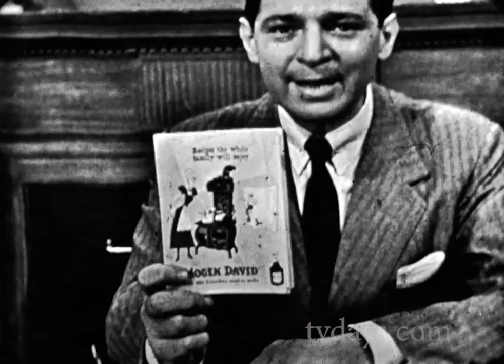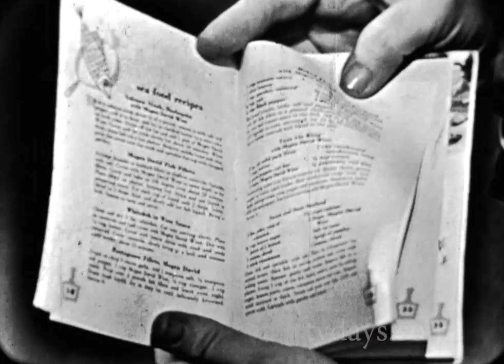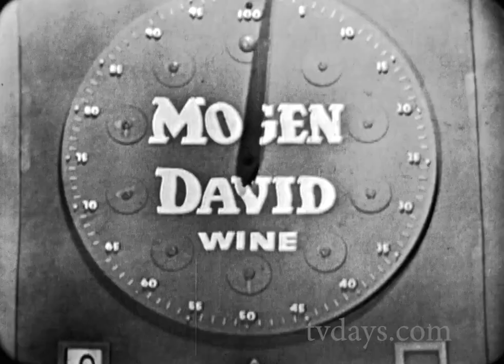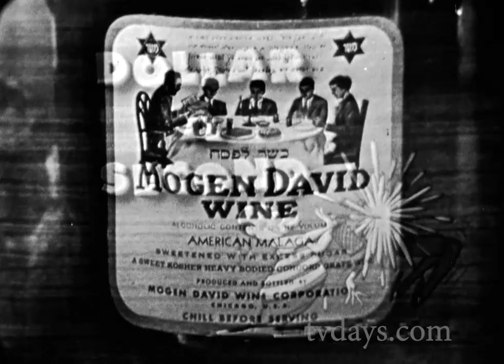A Dollar a Second Game Show with Jan Murray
This is one of two 16mm kinescopes in my collection of A Dollar a Second a comedy game show hosted by Jan Murray which originally aired from September 20, 1953, to June 14, 1954, on the DuMont Television Network.

One pair of contestants (or a solo player) were selected to perform a certain task, which could be anything. They earn one dollar for every second they were on the stage, and, unless they are paying the penalty, may quit out at any time. If at any time one or both players make a mistake, they have to pay a penalty. For example, one player is placed on a slide that goes down towards a small above-ground swimming pool, and the partner has to pick one of five telephone numbers on the list, one of which nobody on the other side will be available to answer.
Should someone be there on the other end of the line, the person who dialed the number would say "I've got somebody!" and the penalty is beaten, and they would then resume the previous activity before they were interrupted. If they fail to beat a penalty, the game ends, but they keep whatever money they won at that point, and sometimes also win additional money based on the number of correct answers.

However, while all this is going on, there is something else in the background that can also affect the final outcome of the game. The "outside event" is something that when it has occurred, the game ends and the couple loses all the money they made while playing.

For example, the couple has to pick an envelope that contains the number of round trips a model train can take until it has reached a certain number, but they won't know how many trips that train will have made until that mystery number has been attained. In such a case, the couple may instead receive a consolation prize based on the number of correct answers they had put together. (wikapedia)